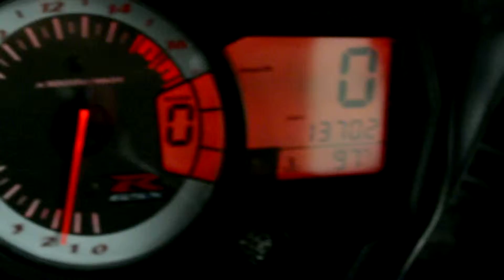2009 SUZUKI GSX-R 750 @ iMotorsports A1275